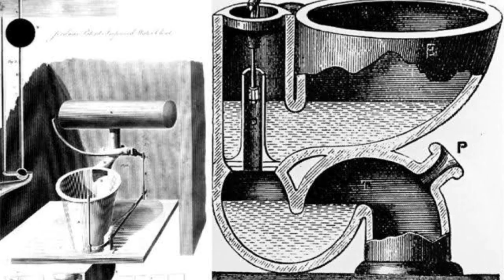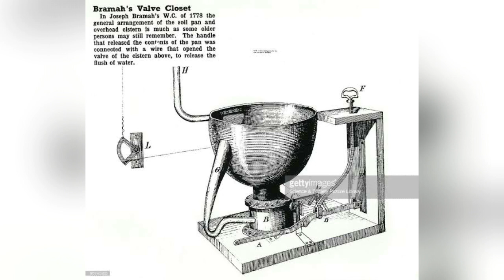Evolution of Toilet: From 3000 BC to 2023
The history of toilets is a fascinating journey through time, spanning thousands of years and showcasing how humans have evolved in their sanitation practices. From ancient civilizations to the modern era, toilets have undergone significant transformations, mirroring societal advancements and technological innovation.

To trace the earliest forms of toilets, we must go back to ancient times. Around 3,000 BCE, the inhabitants of the Indus Valley Civilization in present-day Pakistan and India had elaborate systems for waste disposal. These systems consisted of brick-lined drains connected to private and public bathing areas. A notable example is the Great Bath of Mohenjo-Daro, a large public water tank that also served as a primitive flushing toilet.